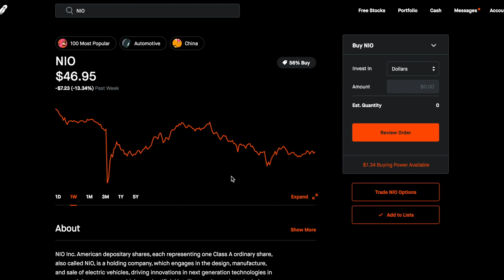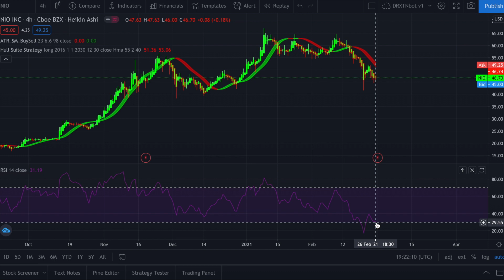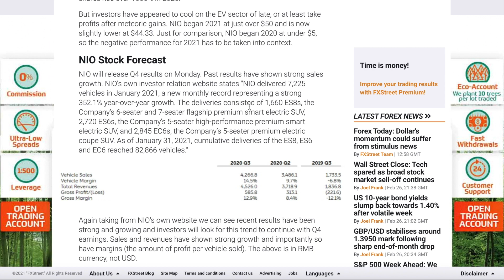🚀 NIO EARNINGS + MASSIVE NEWS | STOCK FORECAST 🚀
Nio has their earnings coming up after hours March 1st, there is a lot of anticipation for their forecast and guidance.  We want to see strong numbers indicating positive guidance for the future.